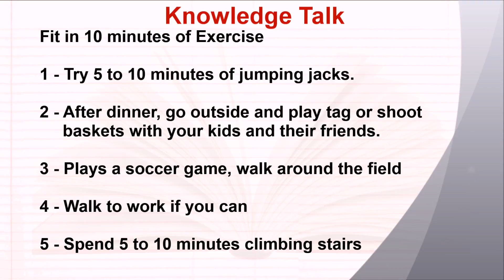Fit in 10 minutes of Exercise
1 - Try 5 to 10 minutes of jumping jacks.

2 - After dinner, go outside and play tag or shoot baskets with your kids and their friends.

3 - Plays a soccer game, walk around the field

4 - Walk to work if you can

5 - Spend 5 to 10 minutes climbing stairs